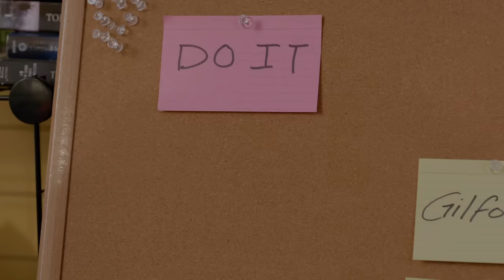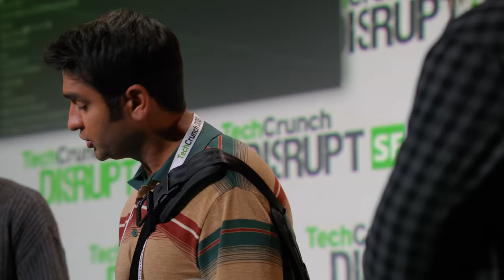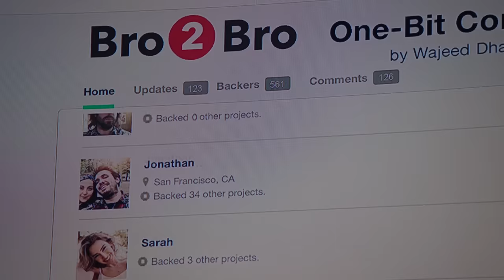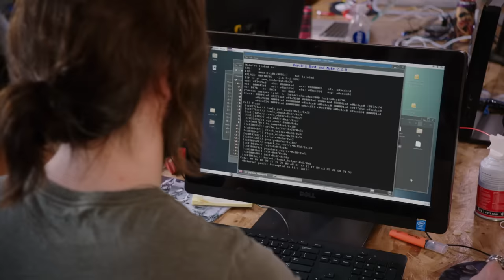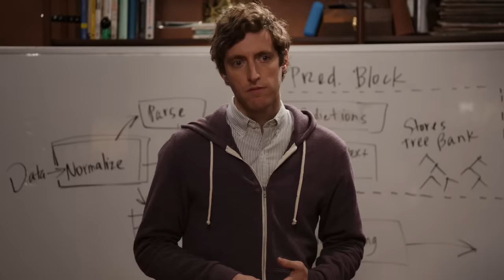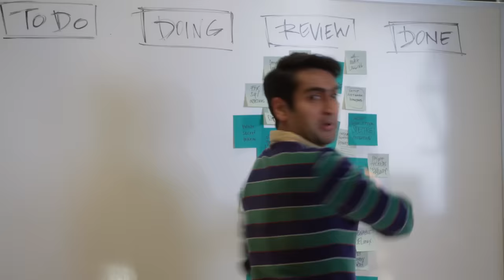Silicon Valley | Season 1-5 | Dinesh and Gilfoyle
The best of Dinesh & Goldfoil from Season 1-5 of Silicon Valley.